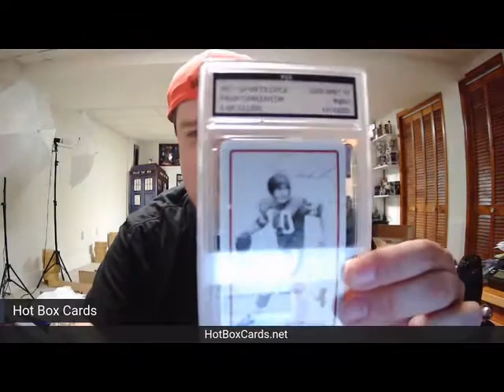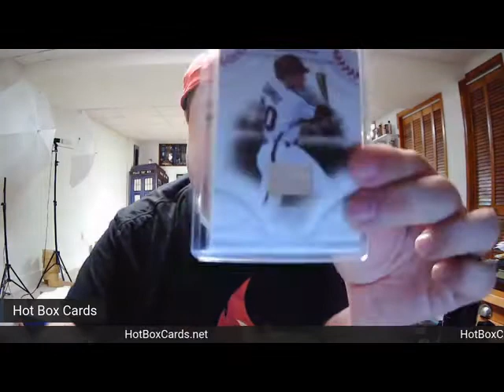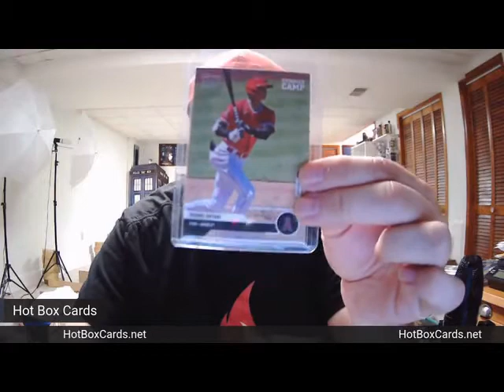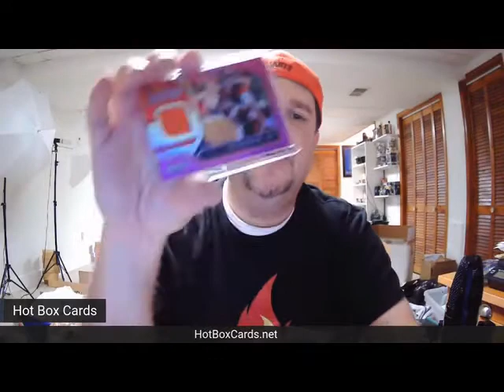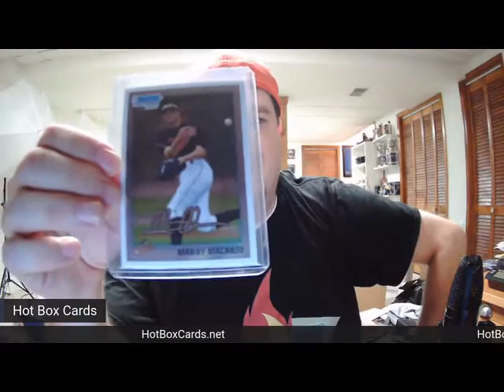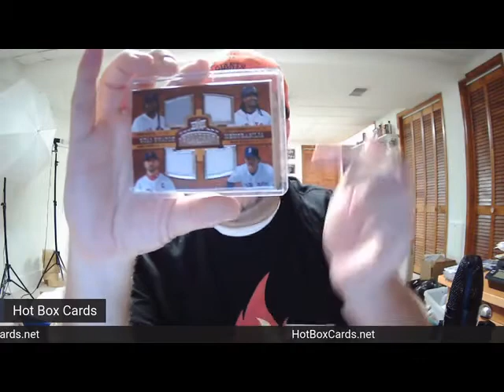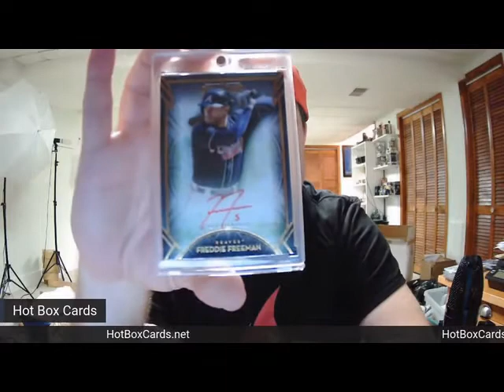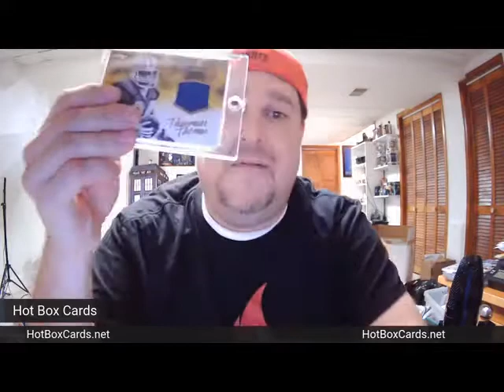2021 Trick or Treat Hot Packs Preview